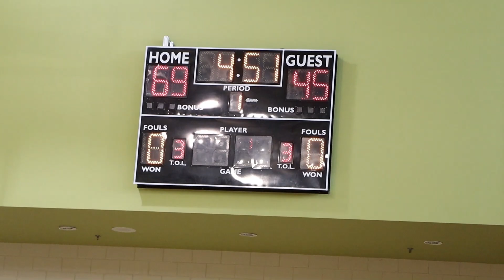7TH GRADE AAU | TEAM TAKEOVER VS BLACKOPS NYC | JR PEACH STATE